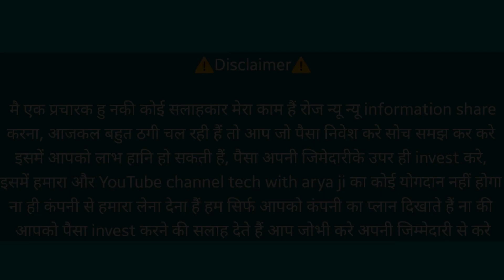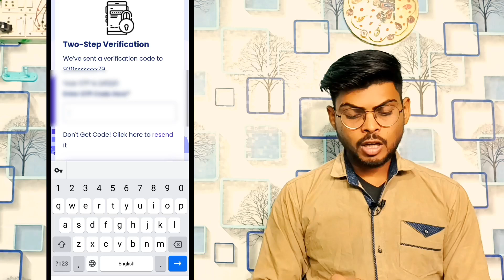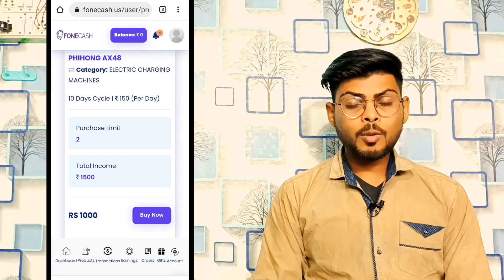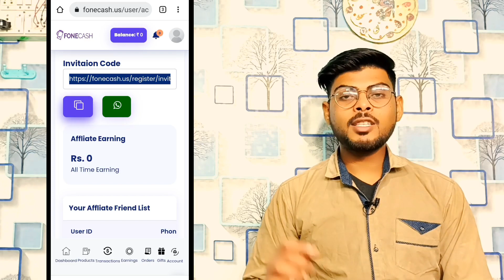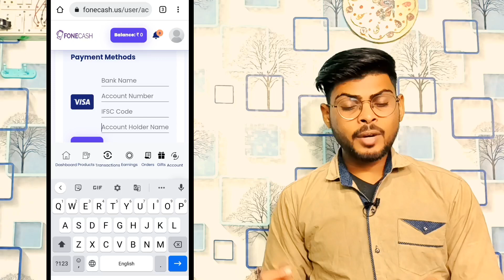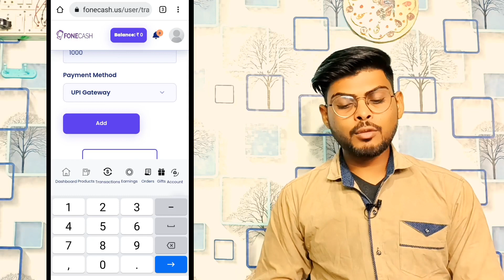Fonecash app se paise kaise kamaye || fonecash earning app review || fonecash kab tak chalega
Telegram 👉 Tech with arya ji ( Search Karo )

Raj arya
From - Ranipur Jhansi ( India )

THIS IS NOT AN INVESTMENT ADVICE. I'M NOT A FINANCIAL ADVISOR. I'M A YOUTUBER. ALWAYS INVEST BEHALF OF YOUR OWN DECISIONS BEFORE INVESTING.